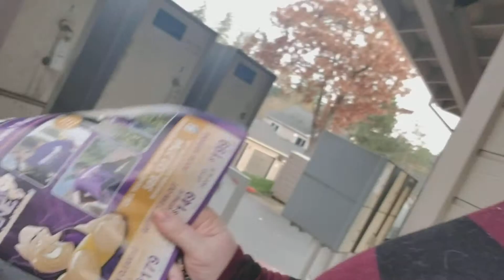Your Daily Dose of Harmony - 2/7/2018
A nothing video on a nothing day in a nothing week. starring Khaleesi